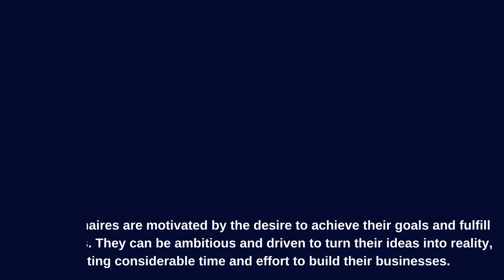Billions of Reasons to be Motivated in 2023 💲💲💲💲💲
There are plenty of powerful reasons to take action and get the results you want in life. Here are a few billion reasons you can consider:

Achieving personal goals: Actions bring you closer to achieving your dreams and personal goals.

Personal happiness and satisfaction: Achieving desired results brings deep satisfaction and makes you feel happy and fulfilled.

Self-actualization: Actions allow you to tap into your potential and develop personally and professionally.

Improving health and well-being: Many actions, such as regular exercise and a healthy diet, can have a significant impact on your overall health and well-being.

Career Success: Determined action and focus on goals can help you advance in your career and achieve the career success you desire.

Developing skills and competencies: Constant actions help you improve your skills and competencies in various fields, which can open up new opportunities in life.

Increased self-confidence: When you take action and achieve the results you want, you increase confidence in yourself and your abilities.

Inspiration for others: Through your actions and achieving the desired results, you can become a source of inspiration and motivation for those around you.

Changing the world: Your actions can help make a positive difference in the world, whether it's protecting the environment, helping those in need, or getting involved in important social causes.

Fulfilling Relationships: Desired actions and outcomes can help improve personal relationships and create a stronger connection with loved ones.

YouTube Library / Track:  Warzone - Anno Domine Beats
And we recommended books to read and audiobooks:
👉Rich Dad Poor Dad
👉The Richest Man In Babylon
👉The Power of Discipline
👉Think and Grow Rich
👉The Millionaire Next Door
👉The Intelligent Investor Rev Ed.
👉I Will Teach You to Be Rich
👉The Magic of Thinking Big
👉The Power of Positive Thinking
👉You Can If You Think You Can
👉Success Through A Positive Mental Attitude
👉The Law of Success
👉The Science of Personal Achievement
👉Napoleon Hill's Self-Confidence Formula
👉The Psychology of Money
👉Stop Overthinking
👍Like this video and write a comment.